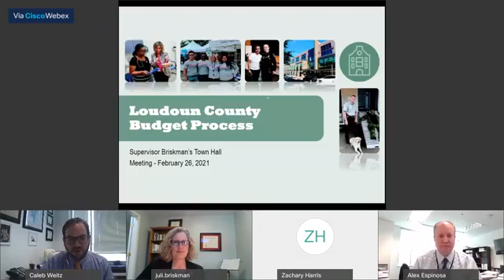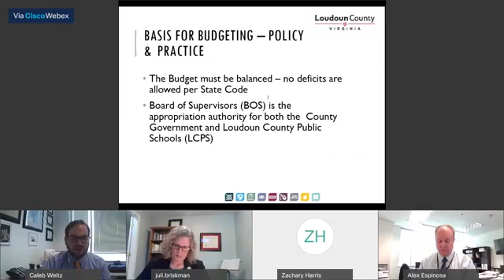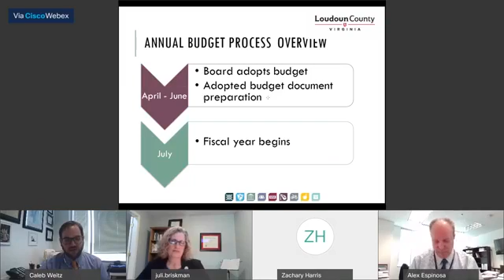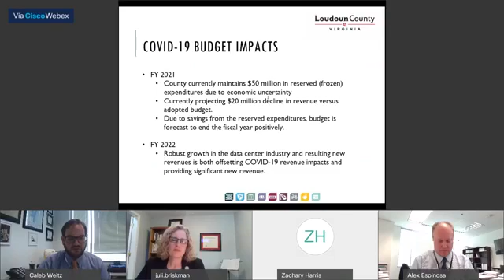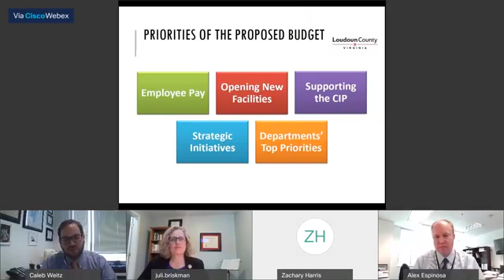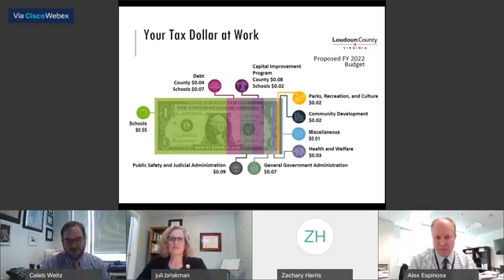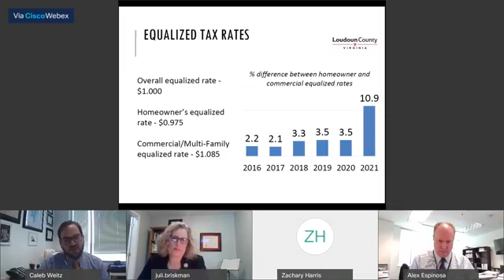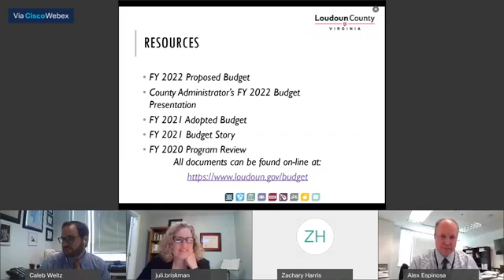FY22 Budget Town Hall